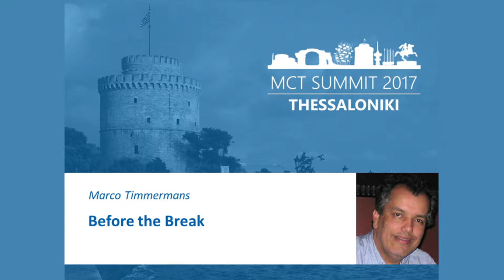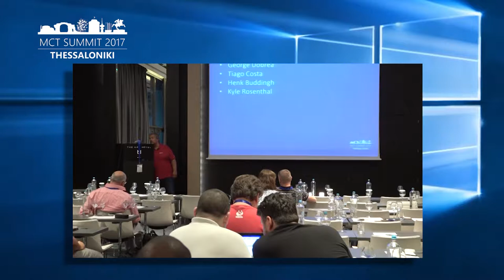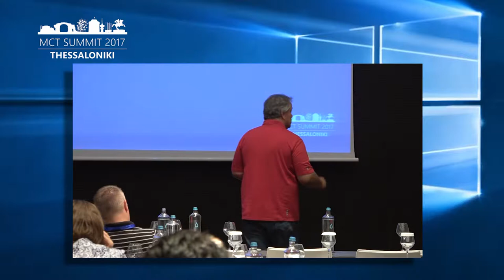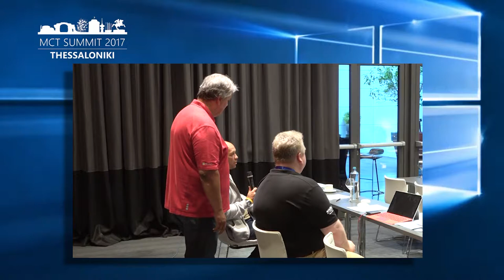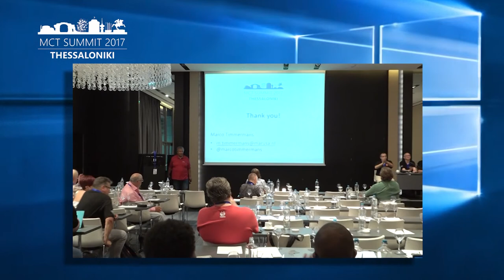Before the Break | Marco Timmermans @ MCT Summit Europe 2017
How to start your class for maximum success, A forum discussion about the vital first hours of your course.